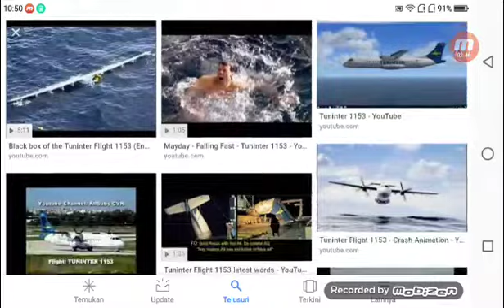Turboprop filght simulator falling Fast Tuninter filght 1153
6 August 2005 tuninter ATR 72-200 aircraft crash in Mediterranean Sea 23 passenger Survivors and 16 passenger Killed